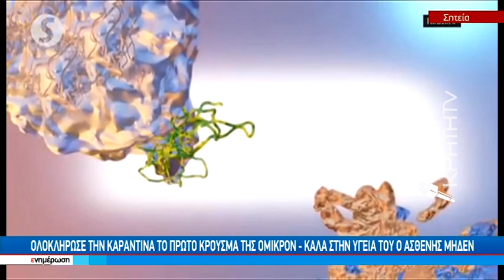Δύο νέα κρούσματα της "Όμικρον" στην Κρήτη